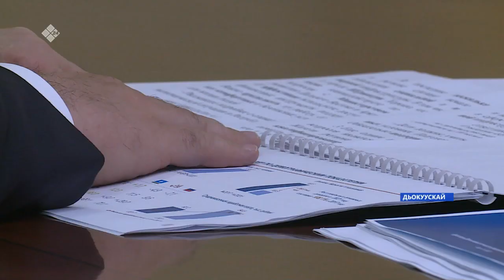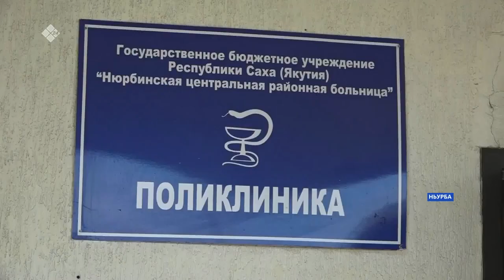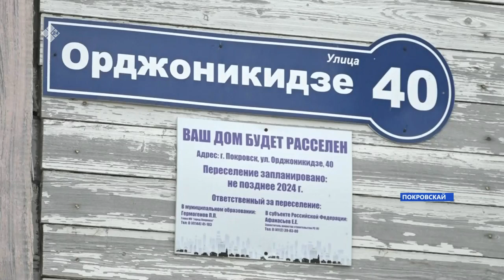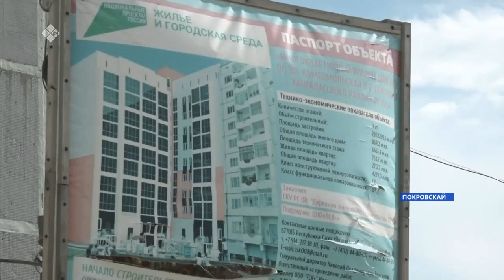«Саха сирэ» информационнай биэрии. Атырдьах ыйа 16 күнэ 13:30ч